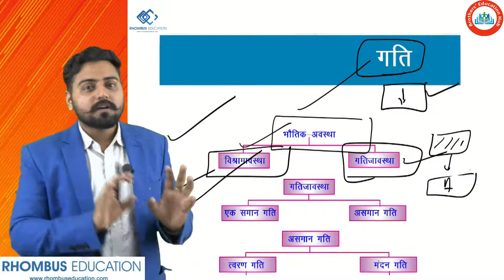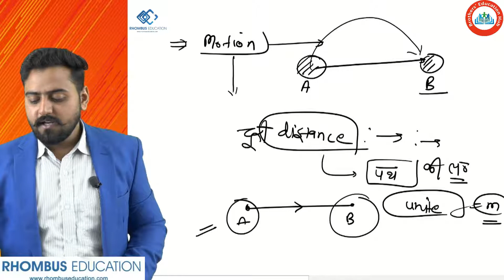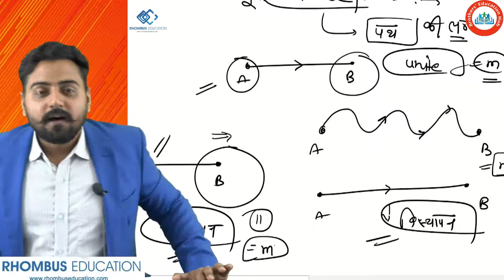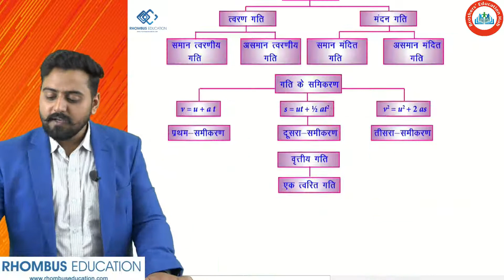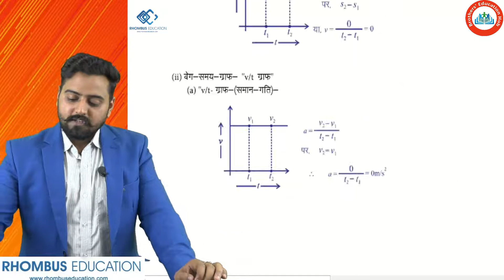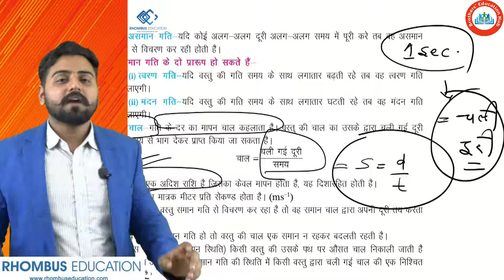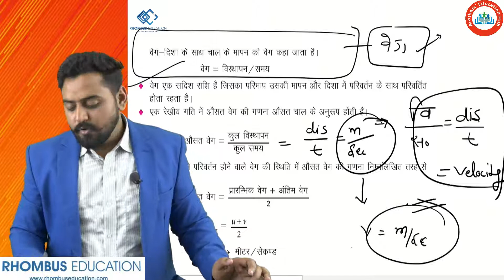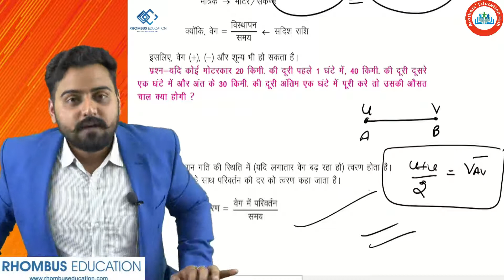GENERAL SCIENCE FOR LAB ASSISTANT PHYSICS MOTION MOST IMPORTANT QUESTIONS CHAPTER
GENERAL SCIENCE FOR LAB ASSISTANT PHYSICS MOTION MOST IMPORTANT QUESTIONS CHAPTER last year question papers with answer

Hey guys

This is our next video of RMSSSB Lab assistant